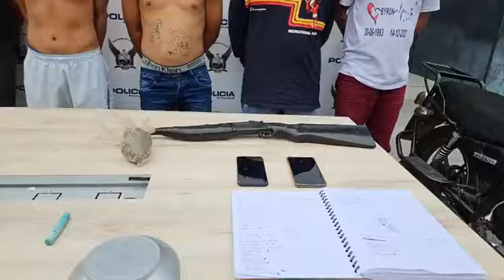operativo en nueva prosperina 1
Desde esta madrugada se ejecutó un importante operativo con el Bloque de seguridad, en los diferentes sectores del Distrito Nueva Prosperina, en Guayaquil.